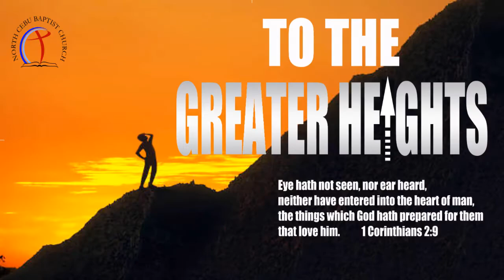God Of Wonders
I.
Who is like unto the Lord most high?
Who filled the seas and formed the skies?
Who walks upon the wings of the wind?
Whose thoughts no man can comprehend?

Chorus:
Through every generation His wonders are displayed
From forming all creation to freeing those enslaved
God of wonders Who reigns victorious
God of wonders enthroned in praise
All earth trembles before His presence,
God of wonders the Ancient of Days

II.
Who has heard His mighty works of old
Of Noah's flood, of Jericho,
Of taming mighty lions in the den,
Of Egypt's plagues, Goliath's end?

Bridge:
From everlasting to everlasting
Before the worlds were formed
He always has reigned.
Robed in all majesty!
Holding eternity!  He is Almighty!